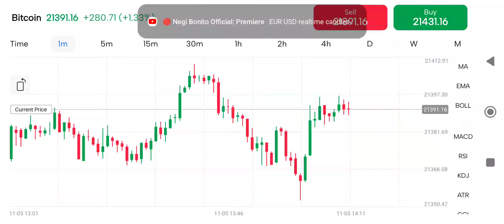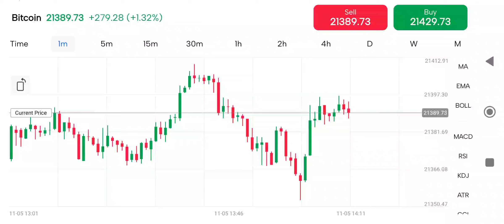Bitcoin in Mitrade crypto update at $21,389.26 as of 5NOV2022